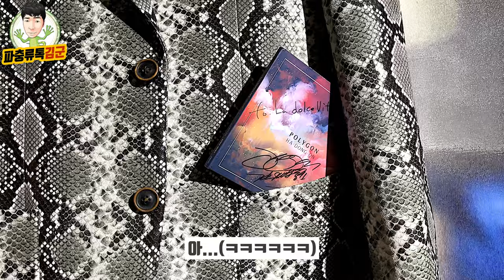여기 뭐야?ㅋㅋㅋㅋ양복점에서 크레스티드 게코 100마리를 키운다고 해서 찾아가 봤습니다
구미에 있는 양복점에서 재미있게 파충류를 키우고 계시는 분이 있다고 해서 찾아가 봤습니다.